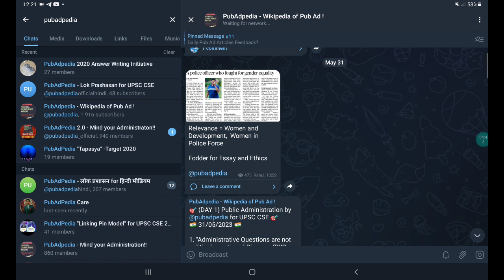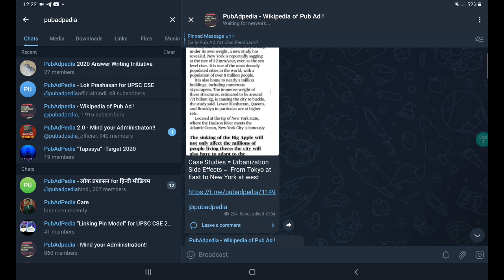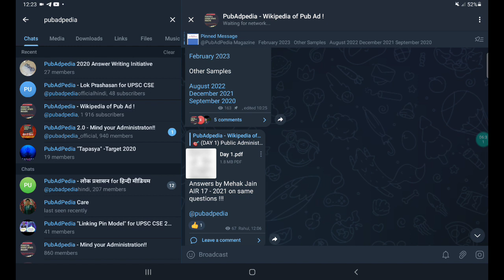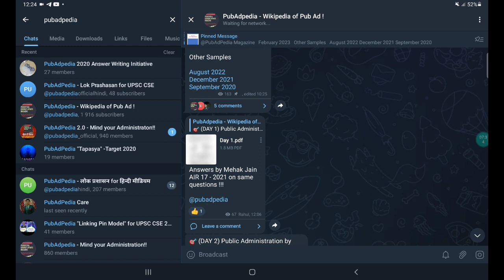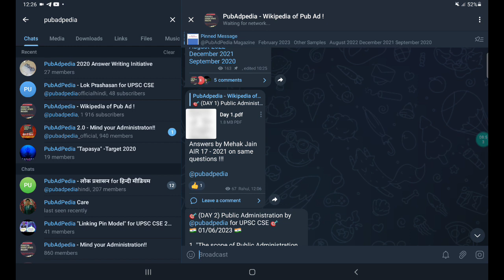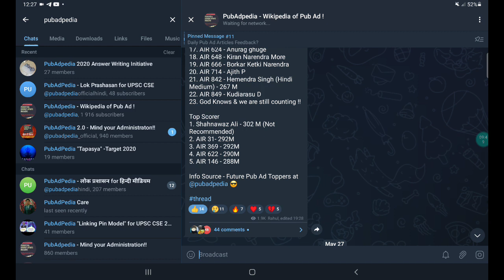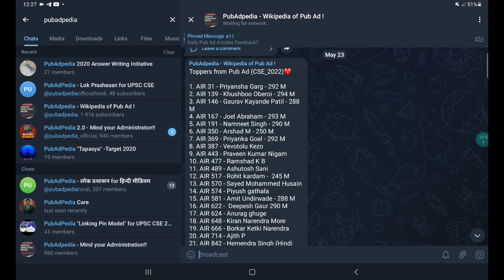Public Administration Optional Performance in UPSC IAS 2022 - Analysis and Strategy for UPSC 2023-24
Join Telegram Channel for PubAd Current Affairs PDF